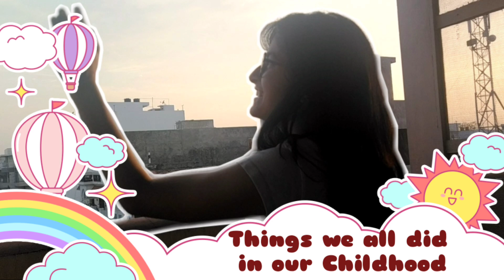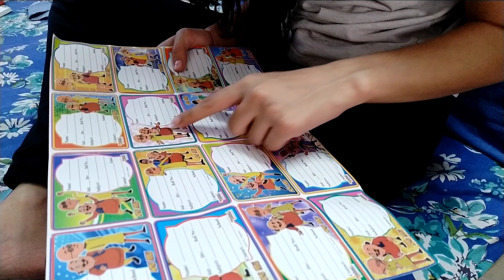Things we all did in our childhood | Mitali Chopra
From covering your notebooks with brown cover to spending your whole day in school uniform watching cartoons... Our childhood was the most beautiful part of our life which we still crave to get back... Here are some things which I, you infact all of us has done in our childhood.

** And thank you so so much for each one of you because we just hit 3000 subscribers ... I love you all so so much❤️**